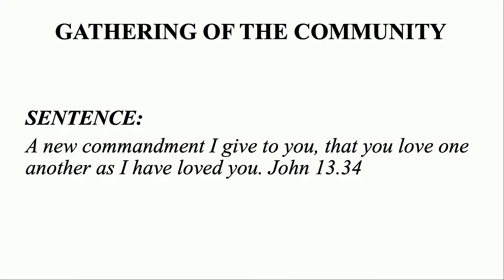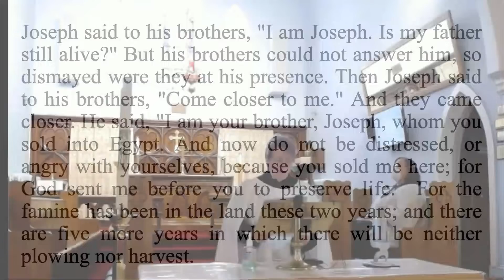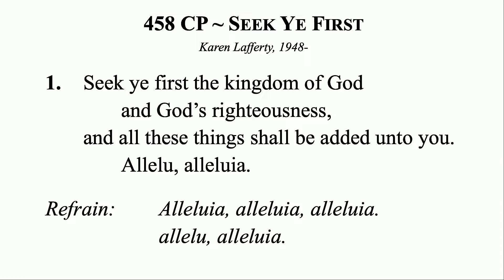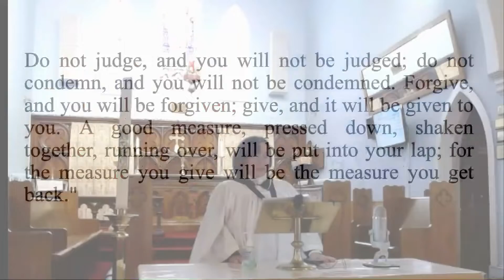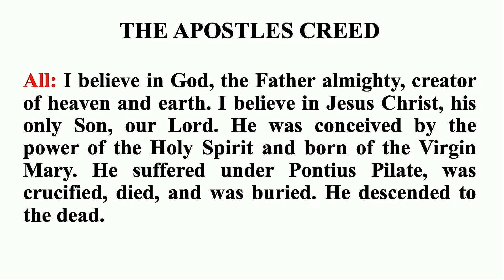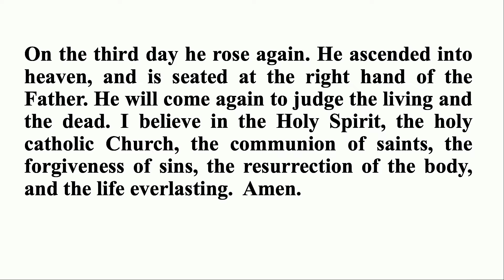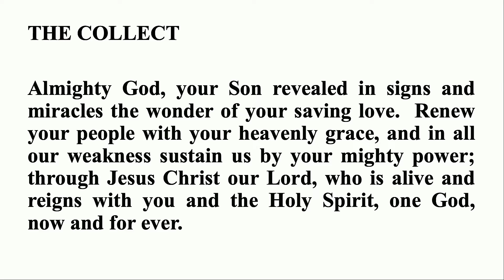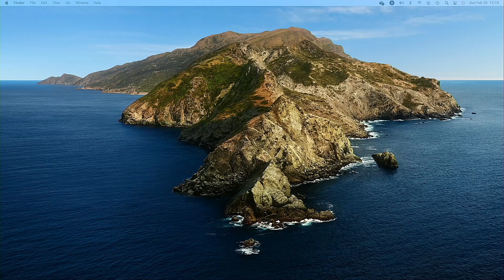Morning Prayer from Christ Church, Stellarton. Feb 20, 2022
Seventh Sunday after the Epiphany